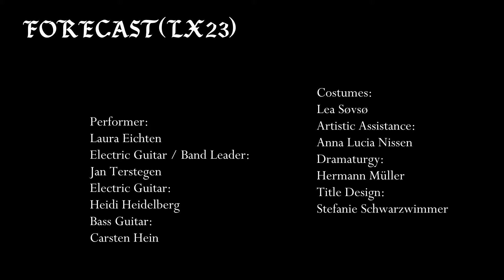Ari Benjamin Meyers, "Forecast (LX23)"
Off-site Performance Weekend
@ Hémicycle | European Convention Center Luxembourg
01 + 02 Jul 2023

Forecast (LX23) was conceived by Ari Benjamin Meyers and co-produced by Mudam Luxembourg – Musée d’Art Moderne Grand-Duc Jean (@mudamlux); Kunstmuseum Liechtenstein and Arta Sperto, Geneva. This project was made possible with the support of the European Convention Center Luxembourg.

Ari Benjamin Meyers has been commissioned to create a new performance at an offsite venue, the former seat of the European Parliament (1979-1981) now part of the European Convention Centre of Luxembourg. In using this symbolic building originally built for debate and decision-making, Meyers’s intimate yet intense performance considers codes of power and control. Taking the phenomenon of weather as a starting point, the work investigates predictability (or lack thereof) and the insatiable human need for prognoses, progress and domination over our planet. Reflecting on the climate crisis, as well as on the increasingly dramatic and irrational relationship between humans and nature, between humans and their future on the planet, the performance weaves together a myriad of historical facts and lays bare their often hidden connections, centring around the true story of David Buckel, an American lawyer who committed suicide by fire in New York in 2018 as a protest against the fossil fuel industry. Forecast (LX23) is scored for two electric guitars, electric bass and performer. While lasting only one hour, the concentrated performance makes great physical and mental demands of the performers as they attempt in real time to navigate Meyers’s intricate and dense construction of music and text.
Meyers’s works explore structures and processes that redefine the performative, social and ephemeral nature of music and music making. His compositions, installations, exhibitions and performances seek to challenge the relationship between performer and audience, between performance and reality, blending and blurring the contexts and structures of music with those of the visual arts. More recently his work has focused on the public and civic spheres and has involved large scale communal rituals, even the founding of entirely new orchestras in cities as diverse as Bitterfeld, Germany (as part of Festival Osten) and Philadelphia, USA (as part of his large-scale performative public art project Rehearsing Philadelphia).
Forecast (LX23) is based on material first developed in another form for the Volksbühne Berlin but never presented publicly due to the pandemic.

Curator: Joel Valabrega
Performance by: Ari Benjamin Meyers
Text by: Ari Benjamin Meyers and Wannes Gyselinck
Performer: Laura Eichten
Electric Guitar / Band Leader: Jan Terstegen
Electric Guitar: Heidi Heidelberg
Bass Guitar: Carsten Hein
Costumes: Lea Søvsø
Artistic Assistance: Anna Lucia Nissen
Dramaturgie: Hermann Müller

Video: Linus Kaufhold – HENCI Media Endeavors | Mudam Luxembourg